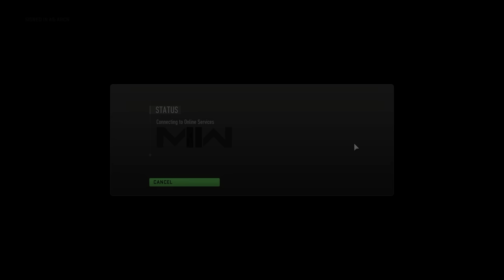I've used a sniper everyday since 2010.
A Trilogy to my 2008 & 2009 videos🔥2k Likes if you support FaZe ARCN.

Editor🎥:
Alastor (sub):

Class Setups & Settings can be found on my Twitch.

3,500 hours of aim training w/ a sniper & STILL got banned